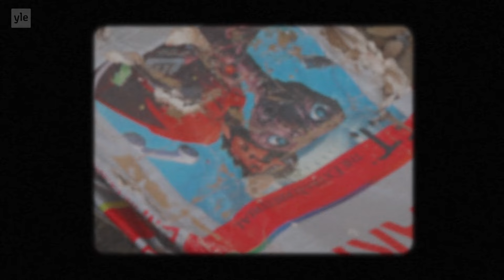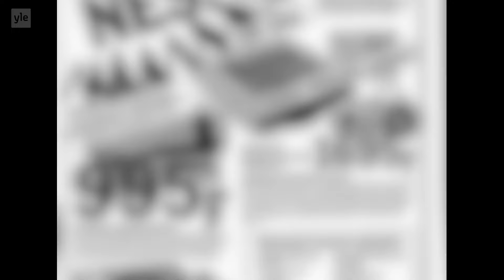🎮 UUSI SARJA: Pelataan kilpaa ja jaetaan rankkuja 😰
Galaxin Pelihuone on 9-osainen dokkari- ja kisailusarja videopelien historiasta. Galaxin juontajat Saku ja Emma tutustuvat vanhoihin klassikkopeleihin, konsoleihin ja tietokoneisiin Atarista Playstation Oneen sekä kilpailevat toisiaan vastaan pelien paremmuudessa. Mutta häviäjää odottaa aina karmea videopeliaiheinen rangaistus!

🪠K1, J4: Putkimiehen pukeissa
Konsoleiden lamakauden jälkeen Nintendon 8-bittinen konsoli räjäytti myyntiluvut ja myös suomalaiset innostuivat taas pelaamaan konsoleita. Saku ja Emma pelaavat presidentti Mauno Koiviston suosikkia, Ice Climber, ja kisaavat ehkä kaikkien aikojen videopeliklassikossa.

📺TV2: Joka aamu!